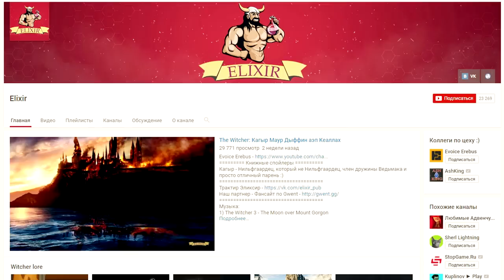🏇 Кавалерийский (конный) билд для Плотвы и Геральта в Ведьмак 3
✋Полезные ссылки ➲ и музыка ♫ в описании под видео👇👇👇
Нет более постоянного друга и спутника чем верная кобылка по имени Плотва. И не важно, что периодически сама лошадь меняется, Плотва - всегда остается Плотвой, и эта лошадка явно способна на большее! Сегодня я представлю вашему вниманию кавалерийский, то есть конный, билд, который позволит крошить Геральту врагов на мелкий рубленный фарш, восседая на могучей Плотве в Ведьмак 3!

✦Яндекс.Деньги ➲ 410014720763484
✦С оповещением на стримах:

♫ The Witcher 3 OST ➲ Hunt Or Be Hunted
♫ The Witcher 3 OST ➲ Unreleased Gwent Track 4
♫ The Witcher 3 OST ➲ Geralt of Rivia
♫ The Witcher 3 OST ➲ Unreleased Gwent Track 3
♫ The Witcher 3 OST ➲ Kaer Morhen

★ О канале ★
Привет! Меня зовут Evoice Erebus или просто Эдуард и это, пожалуй, лучший и самый полный канал о серии игр про Ведьмака (The Witcher) на YouTube - билды, гайды, подборки, прохождение, скрытые квесты, пасхалки, сравнения, ЛОР и многое многое другое, что связано с ведьмачьей вселенной,  миром Геральта и его автора Анжея Сапковского.

И не забудьте включить уведомления о выходе новых видео 👉 🔔

Жанр: Action/RPG, Открытый мир
Издатель: CD Projekt
Разработчик: CD Projekt RED
Дата выпуска: 30 августа 2016 года

Вы — Ведьмак, профессиональный охотник на монстров, наёмный убийца. С раннего детства ведьмаков тренируют и подвергают мутациям благодаря чему, у них есть сверхчеловеческие умения, сила и скорость реакции. Им не доверяют, но считают необходимым злом, которое может противостоять монстрам в этом мире.

|| Книжная Сага о Ведьмаке
|| Серия игр Ведьмак
|| The Witcher series
За Сагу о Ведьмаке спасибо Анджею Сапковскому
За игры отдельное спасибо CD Projekt RED